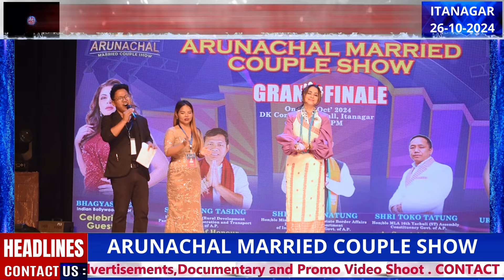Bollywood Star Urmila Matondkar Shines at Grand Finale of Arunachal Married Couple Show Itanagar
Bollywood Star Urmila Matondkar Shines at Grand Finale of Arunachal Married Couple Show 3rd Edition 2024 in Itanagar.

Itanagar witnessed a touch of Bollywood glamour as renowned actress Urmila Matondkar attended the grand finale of the 3rd Edition of the Arunachal Married Couple Show 2024. Held at the DK Convention Hall on October 26, the event celebrated the spirit of love, companionship, and culture, bringing together couples from across the state in a night filled with talent, grace, and excitement.

Follow Us Arunachal Digital News
For more updates
Arunachal Married Couple Show
Nya Tani Foundation Society
Balo Raja
Mama natung
Ojing Tasing
Charu Amchi Biri

Follow Us for Arunachal Pradesh job advertisement & Entrance  Exam Updates & Currrent Affairs News